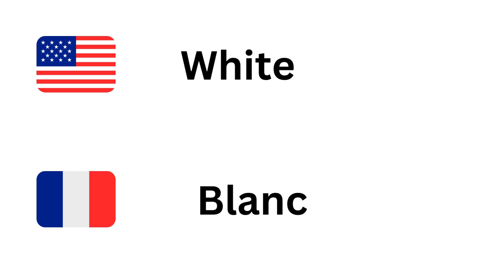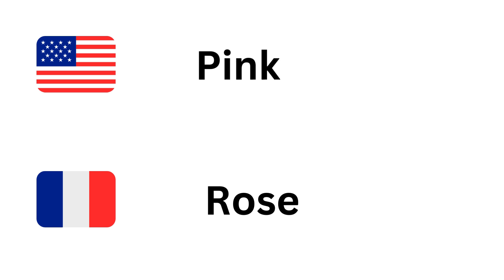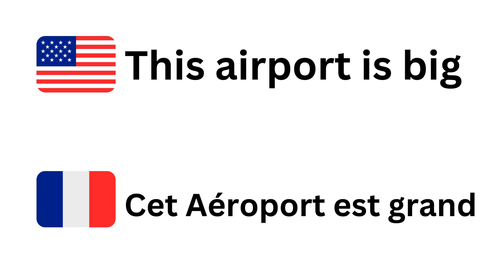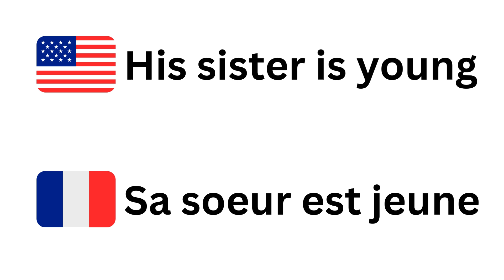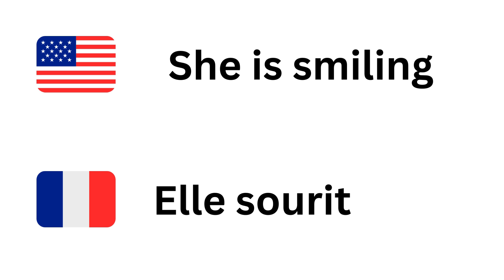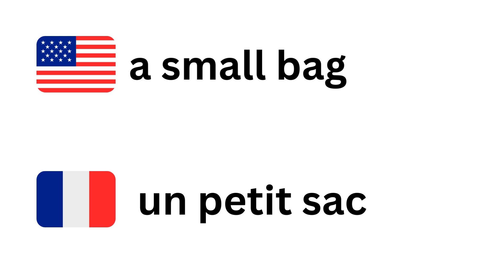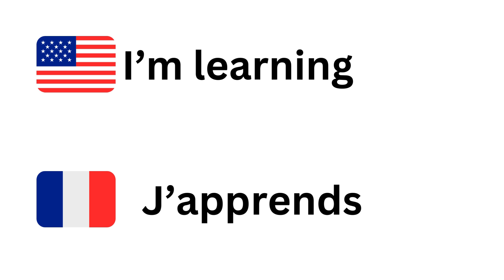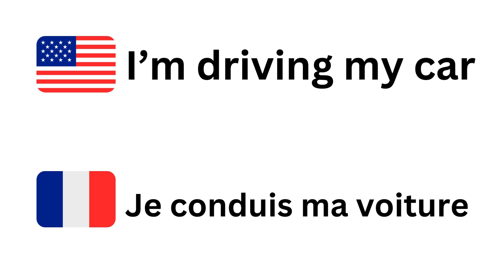Phrases simples pour apprendre l'Anglais (1) 📚 Easy sentences to learn english (Partie 1)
Apprends l'Anglais rapidement.